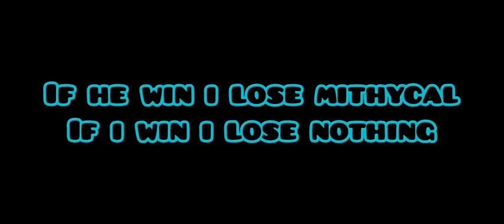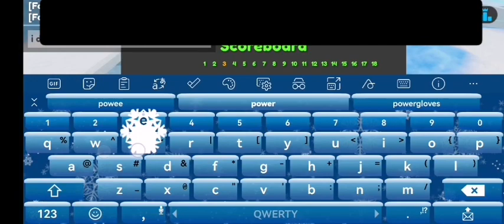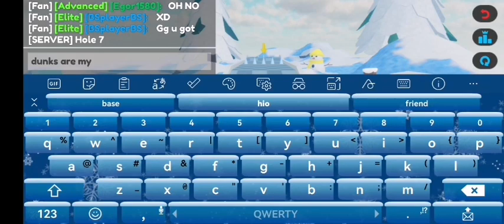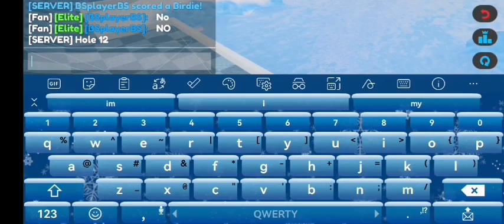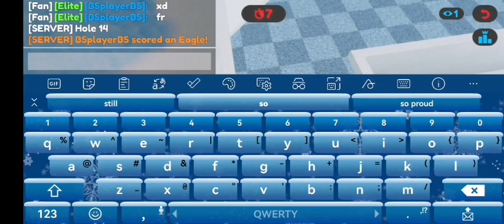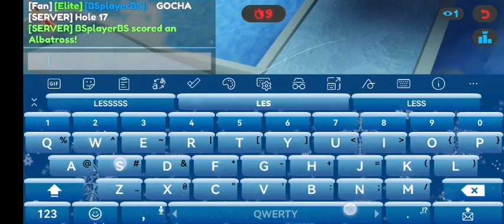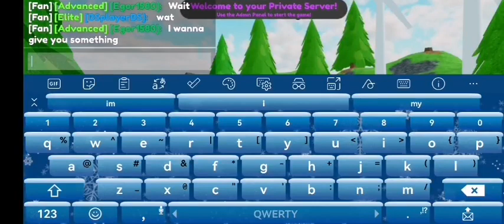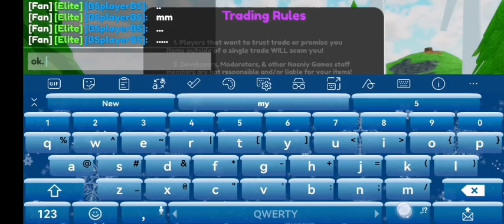Mithycal Bet Racing With Friend :)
Epok comeback alert!